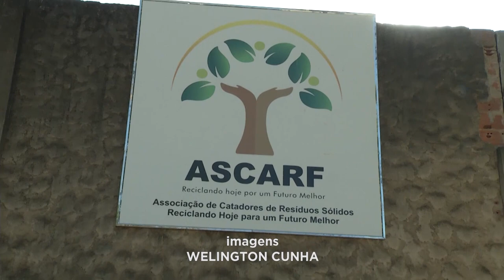Expoagro 2023: Parceria com a ASCARF Ajuda os Trabalhos dos Catadores de Recicláveis.